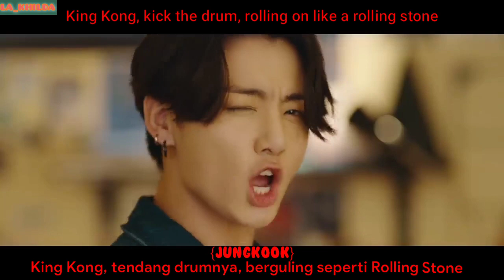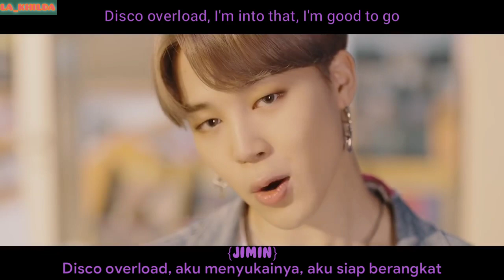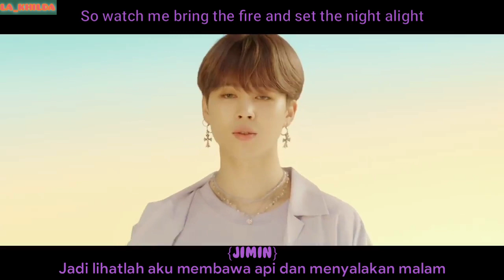(MV lyrics/lirik Sub Indo Eng) BTS (방탄소년단) - Dynamite live stage mix line distribution (LA_KHILDA)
(MV lyrics/lirik Sub Indo English) BTS (방탄소년단) - Dynamite (LA_KHILDA)
(MV Sub Indo) BTS (방탄소년단) - Dynamite Hangul Romanization indo English
(MV lyrics) BTS (방탄소년단) - Dynamite (sub indo sub eng) (LA_KHILDA)

Dynamite
[Single] Dynamite
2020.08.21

Lyrics: David Stewart, Jessica Agombar
Composer: David Stewart, Jessica Agombar
Arranger: ???

BTS Dynamite
BTS
Dynamite
BTS Dynamite mv color coded lyrics sub indo english
BTS Dynamite MV reaction
BTS Dynamite line distribution
BTS Dynamite stage mix